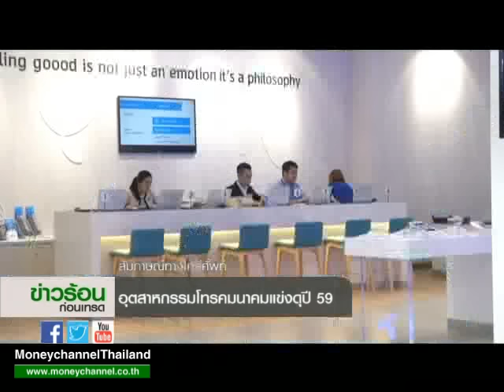Exclusive เจาะประเด็น "อุตสาหกรรมโทรคมนาคมแข่งดุปี 59"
การให้บริการ 4 จี คลื่น 1800 MHz เปิดให้บริการแน่ๆ ต้นปีหน้า หลังผู้ชนะประมูล ADVANC ได้รับใบอนุญาตไปแล้ว และ TRUE  จ่ายเงินงวดแรกมาแล้ว  แล้วใบอนุญาต 4 จีที่ได้มาใหม่ในปีหน้าทั้งคลื่น 1800 MHz และ 900 MHz จะทำให้โฉมหน้าอุตสาหกรรมโทรคมนาคมไทยในปีหน้าเปลี่ยนแปลงไปอย่างไร